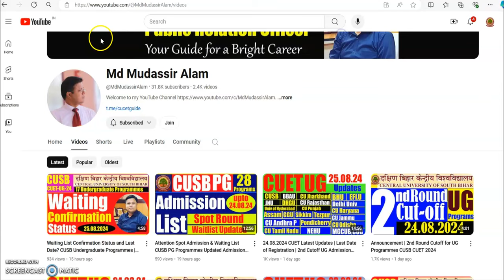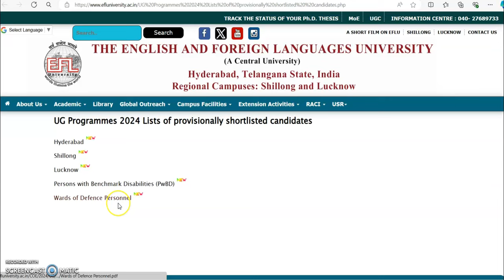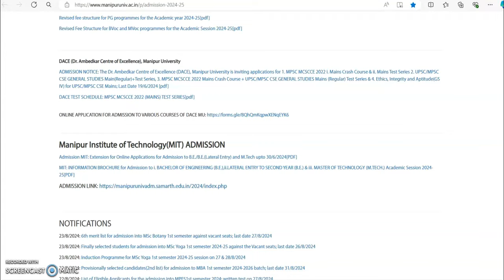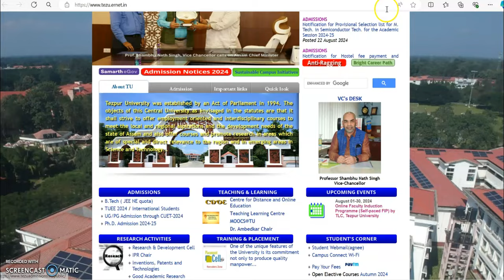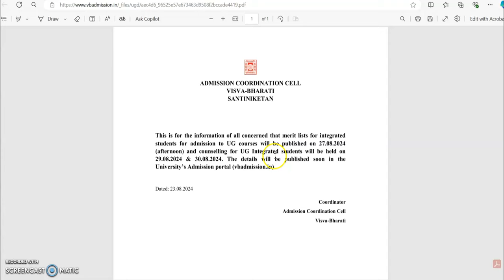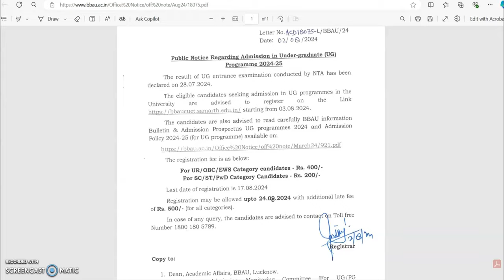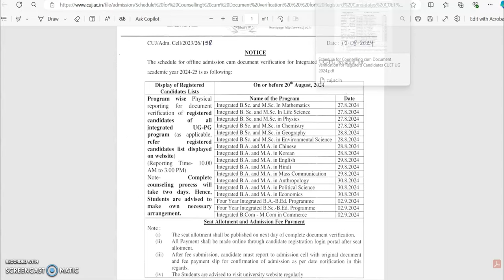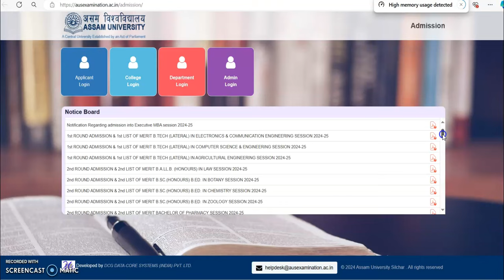26.08.2024 CUET Latest Updates | DU | JNU | BHU | CUSB | Pondicherry Univ | BBAU | AMU | JMI | CUJ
Amritsar Group of Colleges, Arun Jaitley National Institute of Financial Management, ASSAM UNIVERSITY, BABASAHEB BHIMRAO AMBEDKAR UNIVERSITY, Babasaheb Bhimrao Ambedkar University (Satellite Centre, Amethi), BANARAS HINDU UNIVERSITY, CENTRAL SANSKRIT UNIVERSITY, CENTRAL TRIBAL UNIVERSITY OF ANDHRA PRADESH, CENTRAL UNIVERSITY OF ANDHRA PRADESH, CENTRAL UNIVERSITY OF GUJARAT,
CENTRAL UNIVERSITY OF HARYANA, CENTRAL UNIVERSITY OF HIMACHAL PRADESH, CENTRAL UNIVERSITY OF JAMMU, CENTRAL UNIVERSITY OF JHARKHAND, CENTRAL UNIVERSITY OF KARNATAKA,
CENTRAL UNIVERSITY OF KASHMIR, CENTRAL UNIVERSITY OF KERALA, CENTRAL UNIVERSITY OF ODISHA, CENTRAL UNIVERSITY OF PUNJAB, CENTRAL UNIVERSITY OF RAJASTHAN, CENTRAL UNIVERSITY OF SOUTH BIHAR, CENTRAL UNIVERSITY OF TAMIL NADU, DR. HARISINGH GOUR VISHWAVIDYALAYA, Gati Shakti Vishwavidyalaya, GURU GHASIDAS VISHWAVIDYALAYA, Indian Culinary Institute, Indian Institute of Information Technology, Lucknow, Indian Institute of Mass Communication, Indian Institute of Tourism & Travel Management, Indian Maritime University,
INDIRA GANDHI NATIONAL TRIBAL UNIVERSITY, JAMIA MILLIA ISLAMIA,
JAWAHARLAL NEHRU UNIVERSITY, MAHATMA GANDHI ANTARRASHTRIYA HINDI VISHWAVIDYALAYA, MAHATMA GANDHI CENTRAL UNIVERSITY, MANIPUR UNIVERSITY, MIZORAM UNIVERSITY,
Nalanda University, National Institute of Educational Planning and Administration, National Institute of Technology Tiruchirappalli, NATIONAL SANSKRIT UNIVERSITY, NORTH-EASTERN HILL UNIVERSITY, PONDICHERRY UNIVERSITY, Rajiv Gandhi National Institute of Youth Development, RAJIV GANDHI UNIVERSITY, SHRI LAL BAHADUR SHASTRI NATIONAL SANSKRIT UNIVERSITY, SIKKIM UNIVERSITY, TEZPUR UNIVERSITY, THE ENGLISH AND FOREIGN LANGUAGES UNIVERSITY,
TRIPURA UNIVERSITY, UNIVERSITY OF DELHI, UNIVERSITY OF HYDERABAD, Assam down town University, Assam Women's University,
BABA GHULAM SHAH BADSHAH UNIVERSITY, BARKATULLAH UNIVERSITY, Centre for Development Studies, Cluster University of Jammu
Cluster University of Srinagar, Delhi Teachers University, Delhi Technological University, DEVI AHILYA VISHWAVIDYALAYA, Digital University Kerala, DR. A.P.J. ABDUL KALAM TECHNICAL UNIVERSITY,
Dr. B. R. Ambedkar School of Economics University, Bengaluru, DR. B.R. AMBEDKAR UNIVERSITY DELHI, Dr. Ram Manohar Lohia Avadh University,
Dr. SHYAMA PRASAD MUKHERJEE UNIVERSITY, Guru Gobind Singh Indraprastha University, Gurugram University, Indian Institute of Teacher Education, Gandhinagar, Indira Gandhi Delhi Technical University for Women, Indira Gandhi Institute of Development Research,
Islamic University of Science and Technology, Kashmir, JIWAJI UNIVERSITY, KHWAJA MOINUDDIN CHISHTI LANGUAGE UNIVERSITY,
Kumar Bhaskar Varma Sanskrit and Ancient Studies University, MADAN MOHAN MALAVIYA UNIVERSITY OF TECHNOLOGY, Mahatma Gandhi Kashi Vidyapith, Mahatma Jyoti Rao Phoole University, Netaji Subhas University of Technology, RANCHI UNIVERSITY, Sanchi University of Buddhist-Indic Studies, SARDAR PATEL UNIVERSITY OF POLICE SECURITY AND CRIMINAL JUSTICE, SHRI MATA VAISHNO DEVI UNIVERSITY, Shri Vishwakarma Skill University, Siddharth University, UNIVERSITY OF JAMMU, VIKRAM UNIVERSITY, Vinoba Bhave University, Jaypee Institute of Information Technology Noida
MANAV RACHNA INTERNATIONAL INSTITUTE OF RESEARCH AND STUDIES, TATA INSTITUTE OF SOCIAL SCIENCES (TISS)
TERI School Of Advanced Studies
THE GANDHIGRAM RURAL INSTITUTE (DTBU)
Alliance University
AMITY UNIVERSITY, APEX UNIVERSITY, JAIPUR
Avantika University, Ujjain
Babu Banarasi Das University
Bahra University (Shimla Hills)
Bareilly International University
Bhagwant University
Birla Global University
Chandigarh University
DAV UNIVERSITY JALANDHAR
G D Goenka University,
GALGOTIAS UNIVERSITY
Ganpat University
GEETA UNIVERSITY, PANIPAT, DELHI-NCR, HARYANA